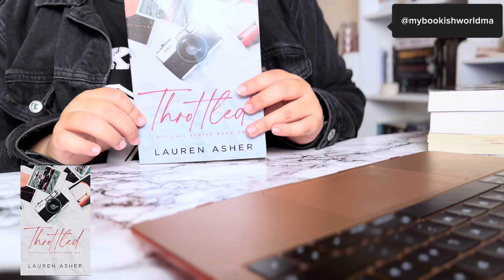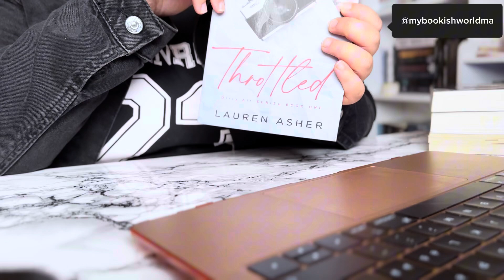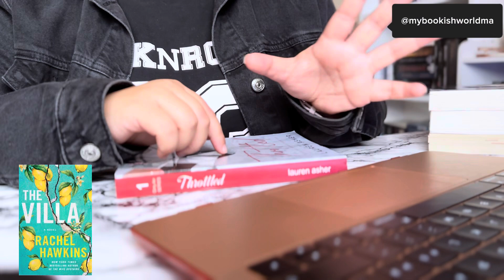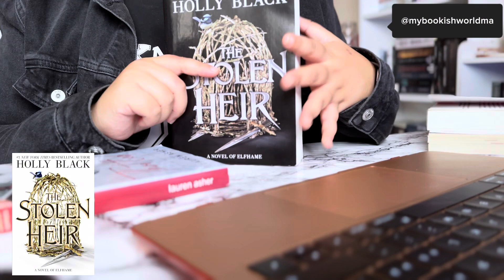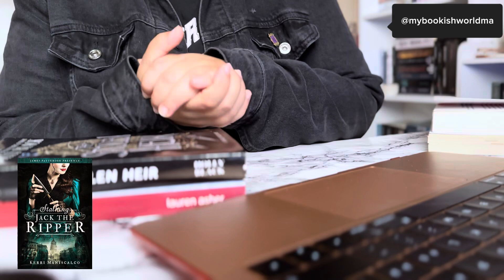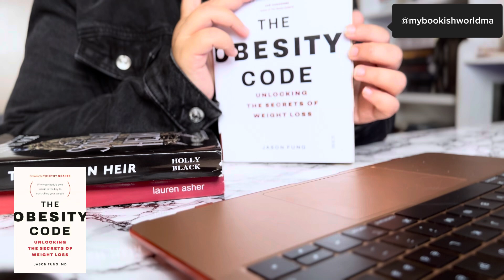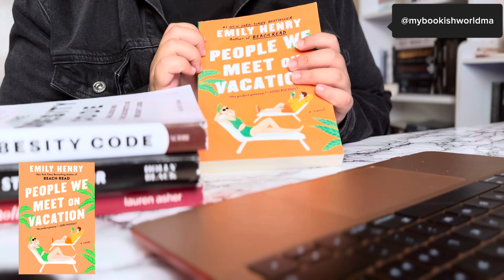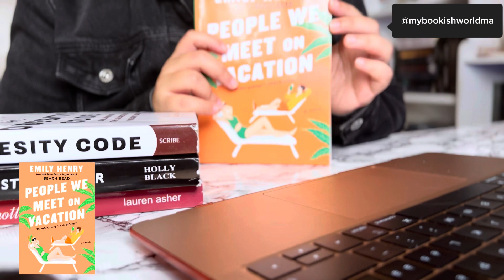AUGUST READING WRAP UP !! Full 8 Book Reviews another 2024 favorite 😍